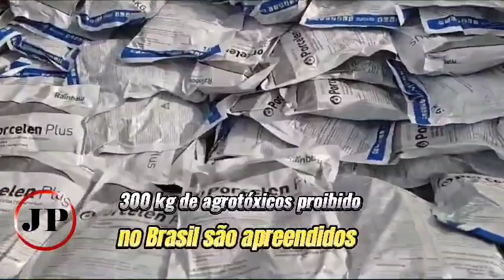Defensivo agrícola contrabandeado do Paraguai em cerca de R$ 600 mil, é apreendido em Goiás